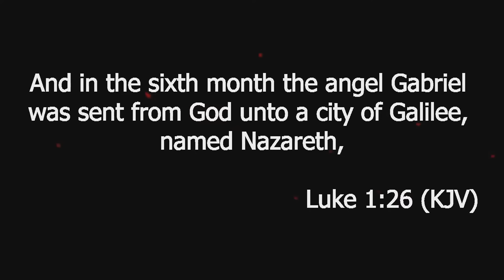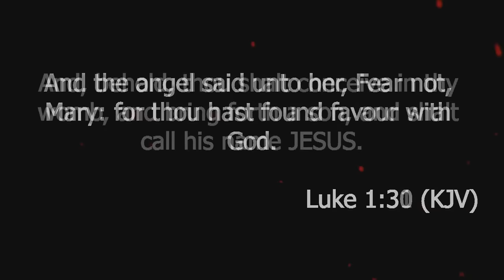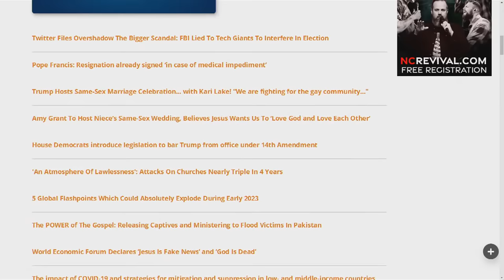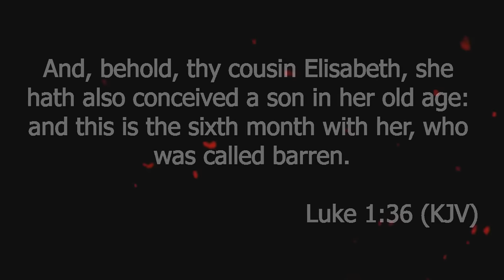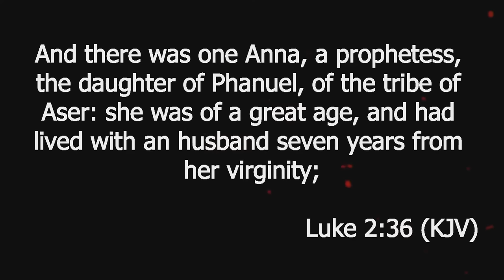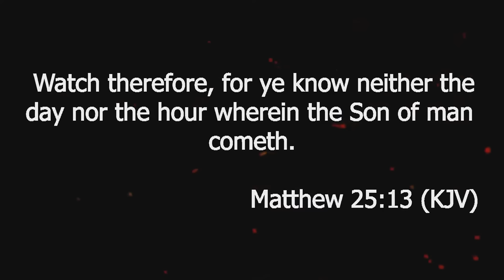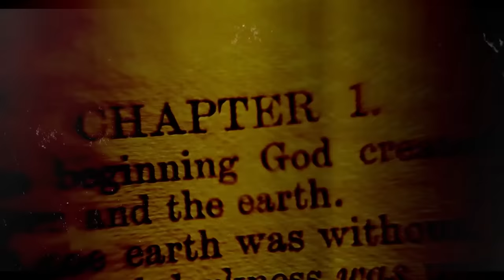9 End-Time Predictions in The Christmas Story - Bishop Alan DiDio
Join us as we uncover 9 end-time predictions and parallels between the Christmas Story and the second coming of Christ! What similarities will there be between the first and second advent? In this unique video, you'll discover God's amazing plan for the future and prepare yourself spiritually for the end times.